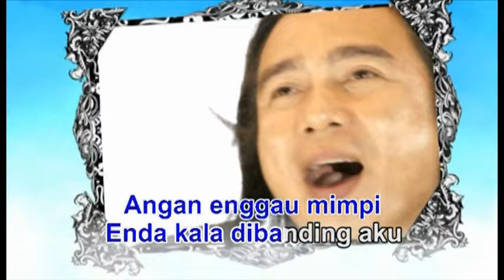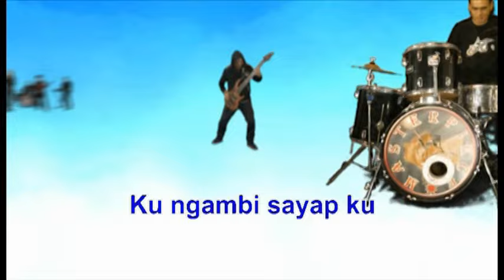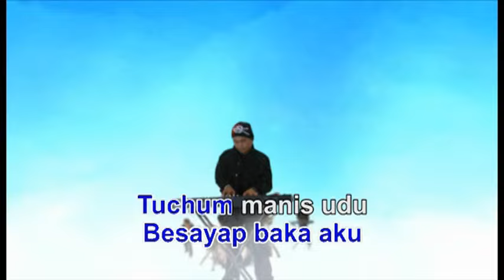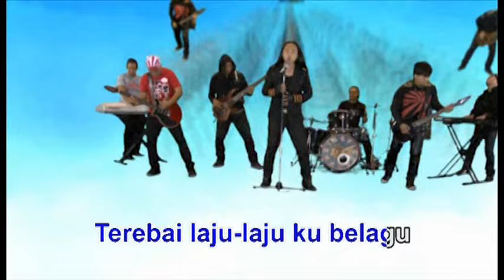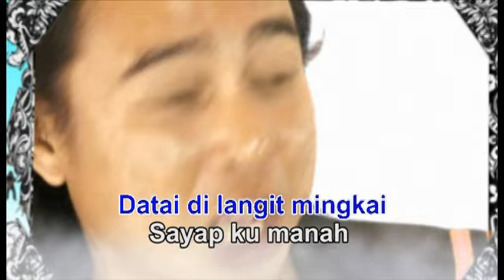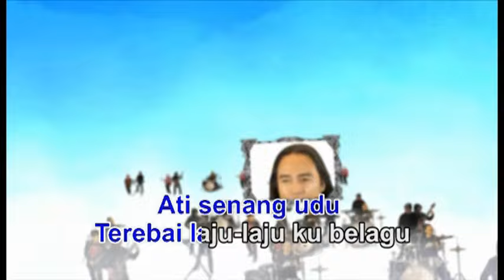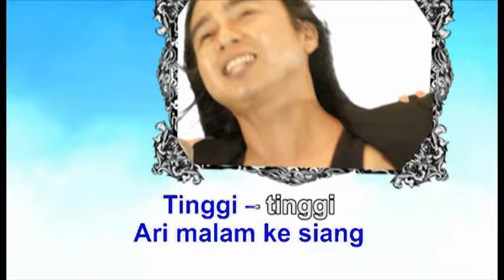Terebai - Masterpiece (Karaoke)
Terebai
Artis: Masterpiece
Mixing/ Mastering: Iskandar/ Norman Ading
Cameraman: Cosmas
Editor: Cosmas
Producer: Embat Lala
Terbitan: Panggau Buluh Pengerindu Sdn Bhd